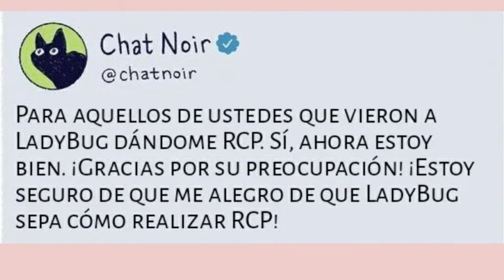Un beso más | fandub latino | comíc miraculous laydibug | mari fd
🎤Hola, ¿cómo estás? Espero té haya gustado el video del día de hoy recuerda que esto lo hago de todo corazón❤
como toda gran fortuna te dejo a aquí los créditos del autor original y los actores de voz   🎤

💗🎤Creador del comic :

🎤🐣 Voz de :@KopaVoice

🎤🐣 Voz de :

🎤🐣 Voz de :

🎤🐣Voz de :

💗Recuerda apoyará cada uno de los que apoyaron con estos videos desde las voces y creadores 💗

suelo hacer actividades con preguntas e historias de mi vida, también tengo algunas fotos

aquí suelo Aser explotar mi talento haciendo fandubs muy graciosos

💗Espero te guste mi contenido y me puedas apoyar lo te deseo lo mejor un beso muy grande y no olvides comer gomitas 🍬🍬